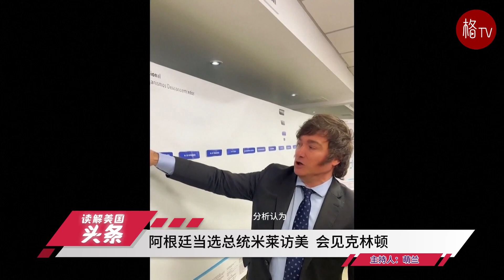美国否认倒逼乌克兰和谈，西方国家有“B计划“？阿根廷总统访美，会见克林顿，拜登不见；海南航空复航【读解美国头条 11.28】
阿根廷总统访美会克林顿 宣布已皈依犹太教；
美国否认倒逼乌克兰和谈 西方国家有“B计划”；
佛州吁对海外电汇征税 以限制无证移民；
海南航空波士顿—北京航班复航；
最新研究：近四成美国传统婴儿食品含有毒农药